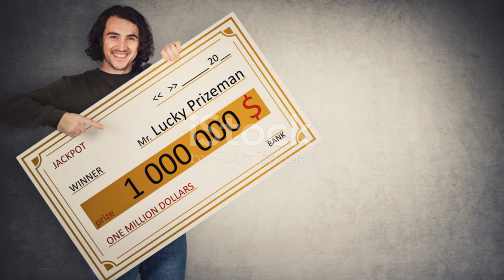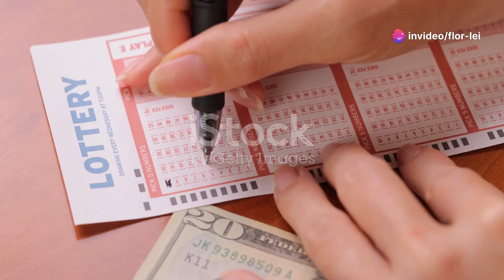Winning Big Unveiling the Mega Lotto 2024 05 09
What Mega Lotto is all about